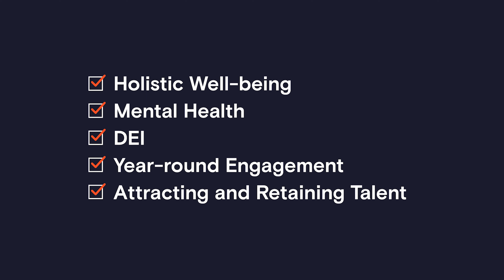Sneak Peak: The 2022 HR Priorities Report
Last year, we interviewed 200+ Jellyvision customers to learn about their 2021 priorities and how they’ve shifted their focus a year into a worldwide pandemic.

This year, we’re bringing you a refreshed report with new insights, statistics, and recommendations. You might be wondering: what’s changed? Find out:

*About Jellyvision*
We won’t beat around the bush — the world of benefits is
hard. Traditional approaches fail to get employees what
they really need and employers waste countless millions
 on unused resources. It’s time for something better.
 Jellyvision is your partner to reinvent how employees
choose and use benefits. Our sophisticated technology
is designed to delight, with human psychology in mind.
By providing 24/7 resources and guidance at key
moments when your people are already thinking about
their health and welfare, we engage them in a benefits
experience that leads to better decisions and a more
 prosperous future. Because what’s good for them is good
for you.

Leave the waste and chaos of benefits behind —
with Jellyvision.
Headquartered in Chicago, find us online at
 Jellyvision.com.